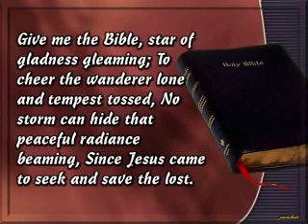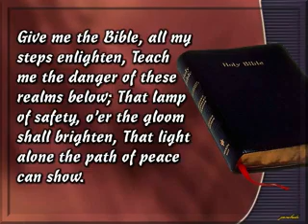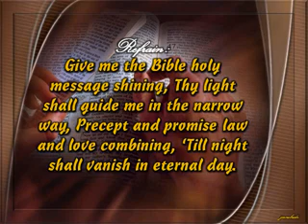Give me the bible